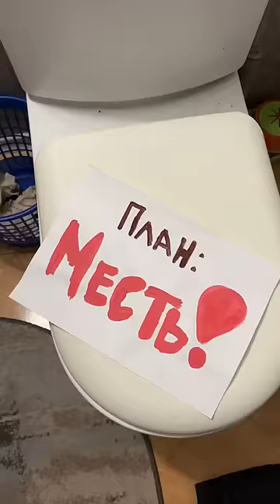Новый УЧИТЕЛЬ - 9я серия (смешное видео, юмор, приколы, поржать)